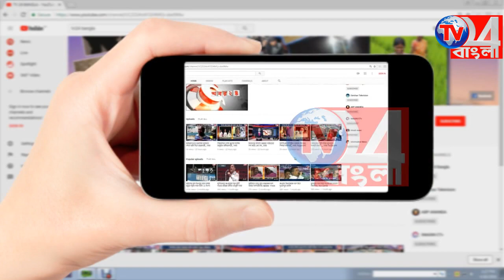মাধ্যমিক পরীক্ষার প্রস্তুতিতে প্রশাসনিক বৈঠক বহরমপুরে